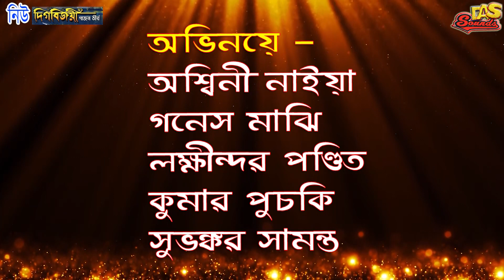2022-23 aswini naiya new gajon| অশ্বিনী নাইয়া হিট গাজন | নিউ দিগ্বিজয়ী গাজন তীর্থ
aswini naiya new gajon 2022-23 | অশ্বিনী নাইয়া হিট গাজন | নিউ দিগ্বিজয়ী গাজন তীর্থ  |  @Das Sounds